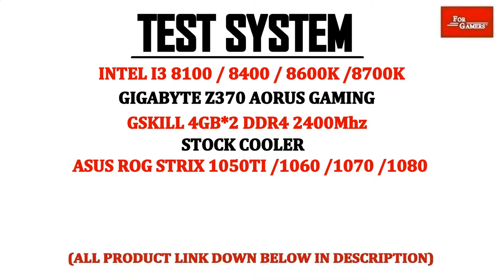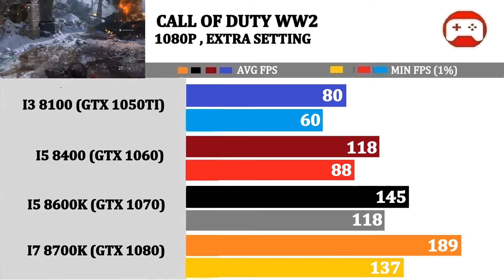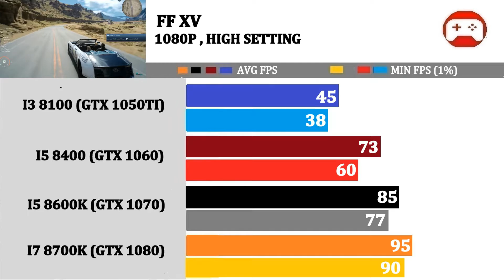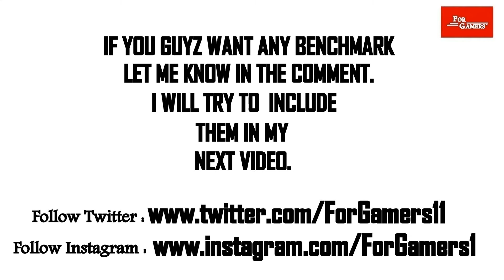$320 vs $450 vs $750 vs $950 PC (Intel Version) | How Much Difference ?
Product Links :
I3 8100

I5 8400

I5 8600K

I7 8700K

GTX 1050TI

GTX 1060

GTX 1070

GTX 1080

Monitor : ASUS ROG SWIFT

Keyboard : Logitech Orion Red

Mouse : Logitech G602

Power Supply : Corsair

Cooler : Corsair 240mm aio

RAM : Gskill

Case : Corsair